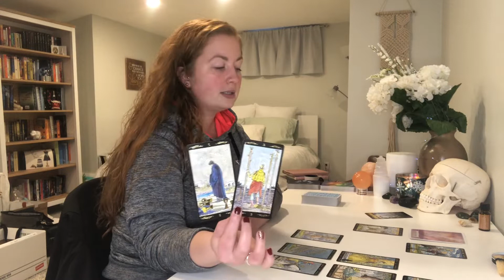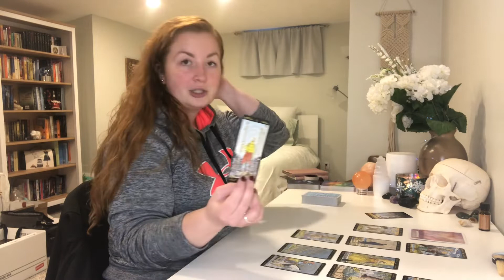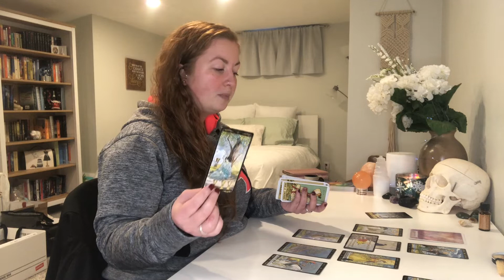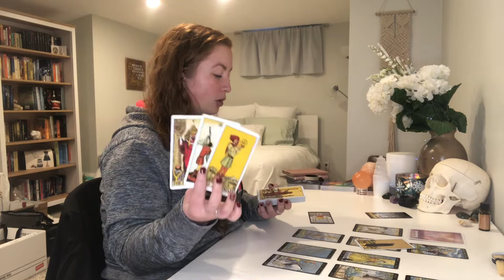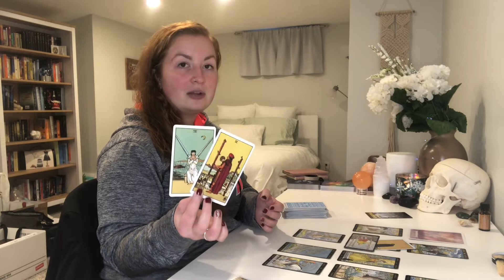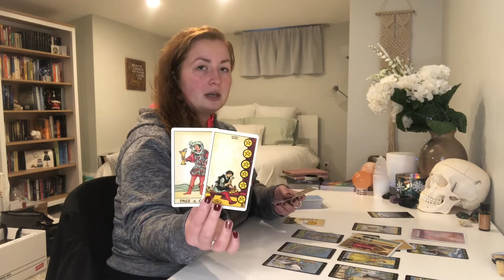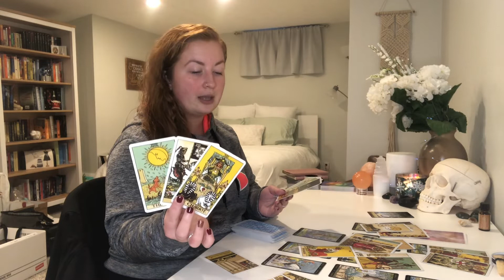CANCER JANUARY 2021 “No more secrets!” MONTHLY TAROT READING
CANCER! No more secrets! This is your monthly tarot reading for January 2021!

This is your free general monthly tarot reading for January 2021! - Reminder that these are general readings and therefore they will NOT resonate with everyone

ABOUT:

Johanna
Sun = LEO
Moon = LIBRA
Rising = CAPRICORN